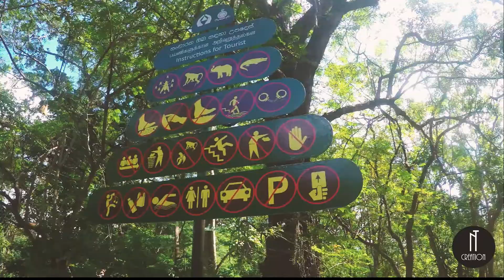TRAVAL TO SIGIRIYA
History of sri lanka sigiriya time travel to sigiriya#Tharu creation.